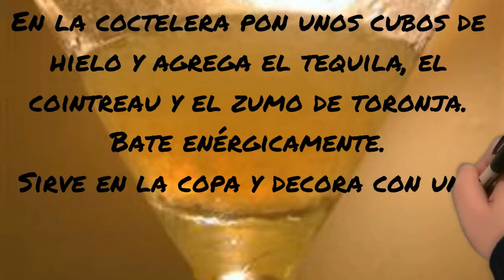🍹 🍸 Coctel Texatini 🍹 🍸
Este coctel, bien puede decirse, que es una variante del conocidísimo Martini, o sea, una mezcla de gin and vermouth. En nuestro caso, sustituiremos el gin por el tequila y ya está listo. Así de sencillo se transforma este coctel.